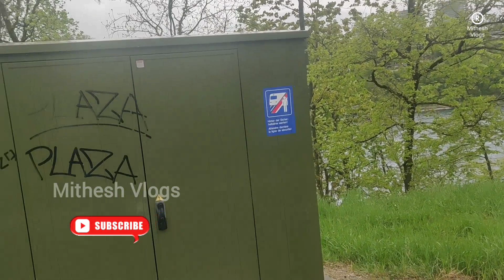SCHLOSS LAUFEN AM RHEINFALL🇨🇭 | SWITZERLAND SERIES🇨🇭 | DON'T MISS TO WATCH 💦🛥️💦 - Mithesh Vlogs